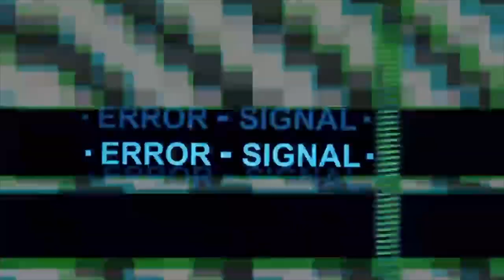CIRS Vishwamitra House - Masquerade Trailer 2017